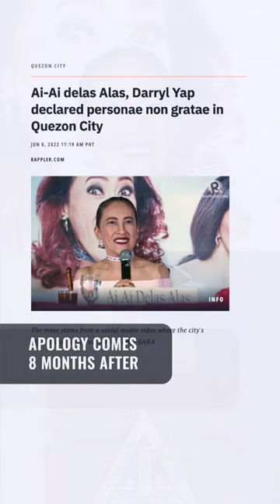‘Inutos lang sa ‘kin’: Ai-Ai delas Alas apologizes to QC mayor Joy Belmonte over Darryl Yap video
Ai-Ai delas Alas apologizes to Quezon City Mayor Joy Belmonte for a video where she portrayed a character named Ligaya Delmonte, a clear parody of the mayor.